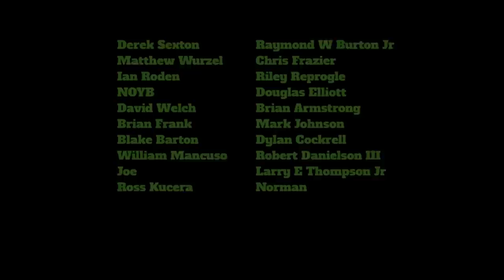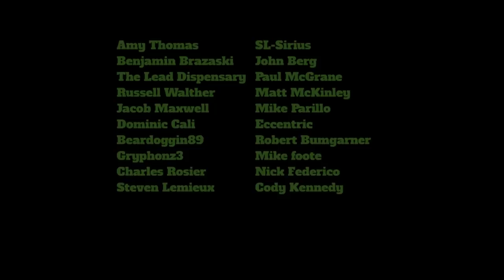Best Of Tactical T-Rex 2019 🦖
I hope you enjoy this compilation of all the Tactical T-Rex appearances of 2019! Thanks for another great year and thanks for being a part of Kentucky Ballistics!

WARNING!

Kentucky Ballistics videos are filmed on private property in a controlled setting under the supervision of trained professionals. Kentucky Ballistics videos are for entertainment & educational purposes only. Do not attempt to recreate or mimic anything seen in Kentucky Ballistics videos. Kentucky Ballistics will not be held liable for any injury to yourself, others, or property resulting from attempting anything shown in Kentucky Ballistics videos.